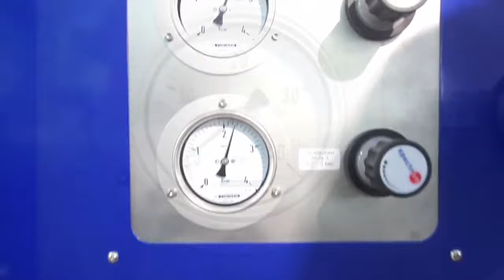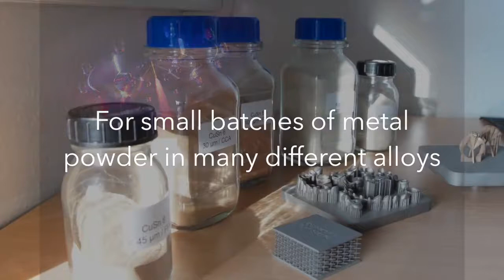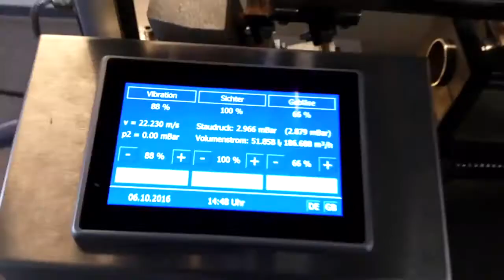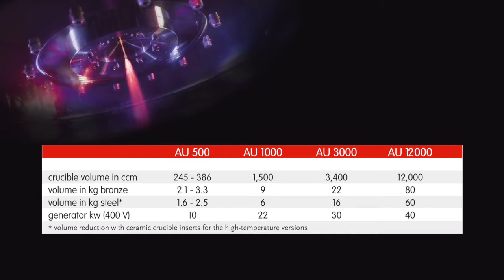Indutherm AU & AC – Precision Metal Powder Solutions | Protech Transfer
Discover Indutherm's advanced Powder Atomiser and Air Classifier systems, designed for high-precision metal powder production and classification. The Powder Atomiser ensures high-quality powder creation, while the Air Classifier optimizes powder consistency and performance. Learn how Protech Transfer’s innovative solutions can enhance your metal powder processing and quality control.